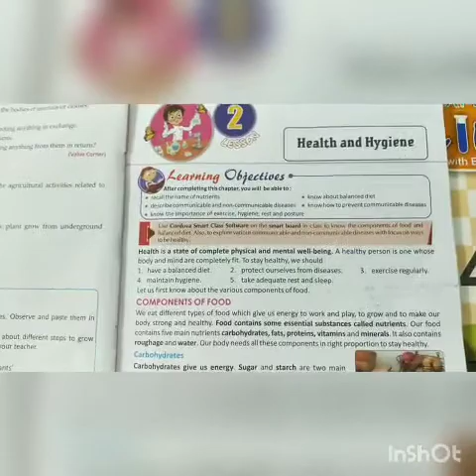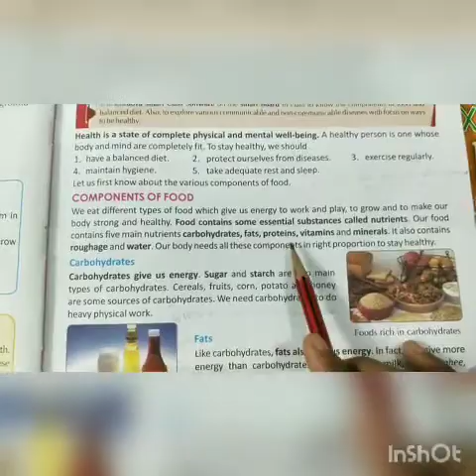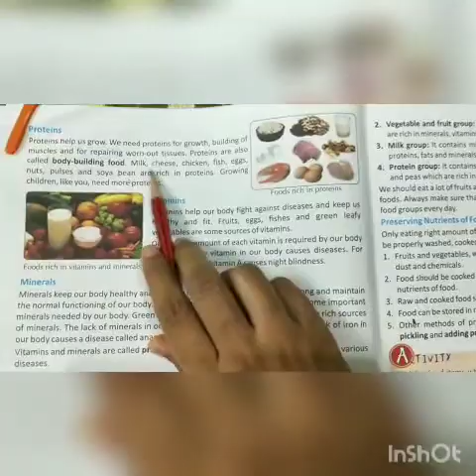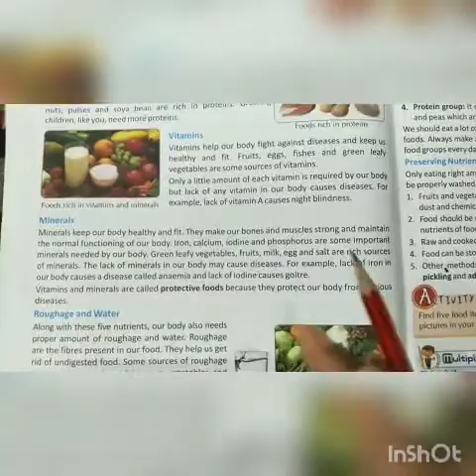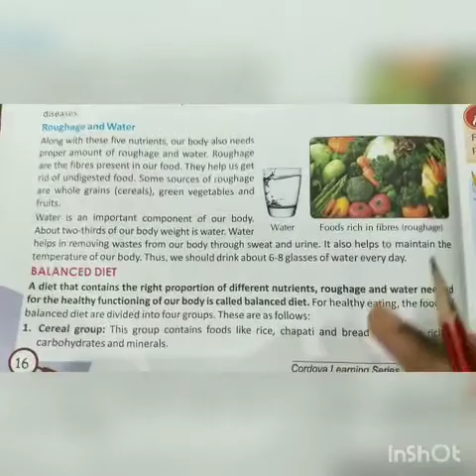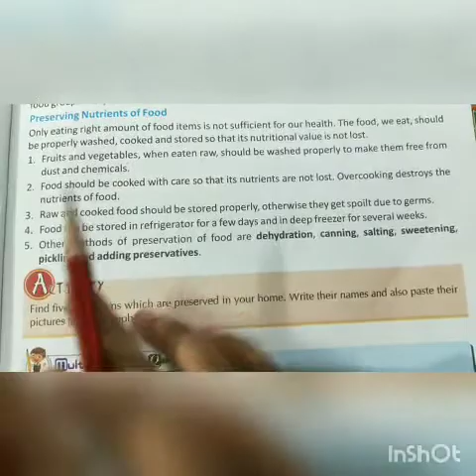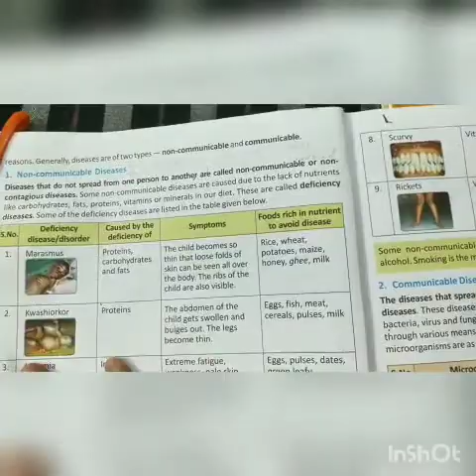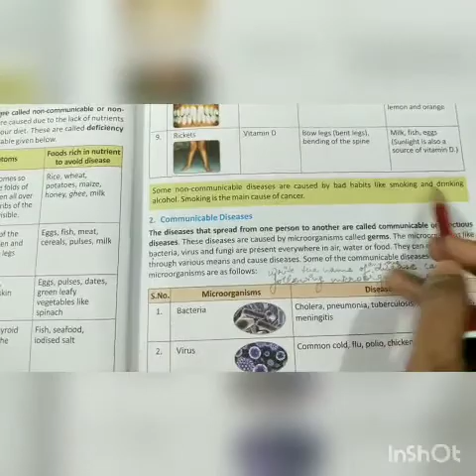Class 5, Chapter 2, health and hygiene, revision video ( part 1)